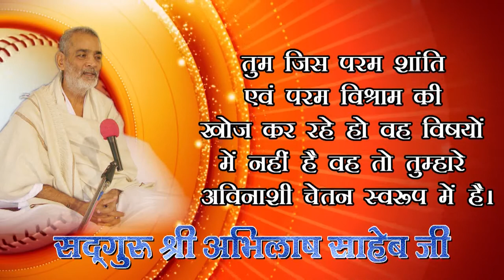120 Santosh Se Jine Ka Rasta 16 08 2018 Ev Dhyan Shivir Nawapara Rajim (C.G.)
120 Santosh Se Jine Ka Rasta 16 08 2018 Ev Dhyan Shivir Nawapara Rajim (C.G.) KABIR, PARAKH, SANSTHAN, PRITAM NAGAR, ALLAHABAD, PUJYA DHARMENDRA SAHEB JI, SADGURU ABHILASH SAHEB JI